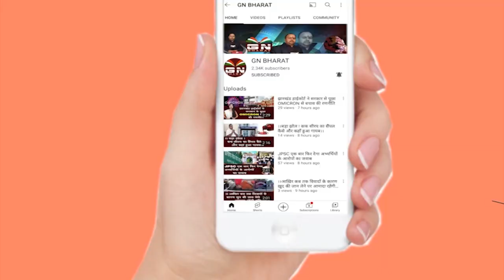Sisai || सिसई में चार अवैध ईट-भठ्ठा पर प्रशासन का चला बुल्डोजर